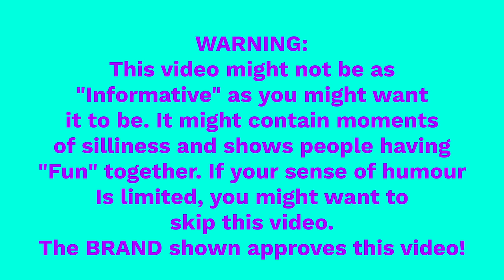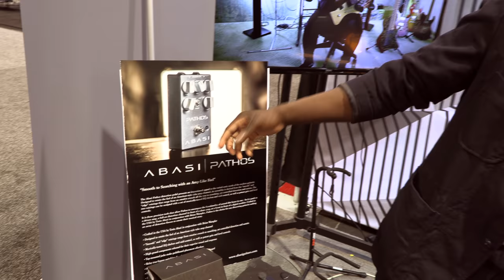How many strings is too many? Abasi Concepts at NAMM19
Tosin is a monster player who has helped evolve what is possible on the electric guitar. He takes his ideas and puts them into his own product line now and there is some stunning stuff to see here!